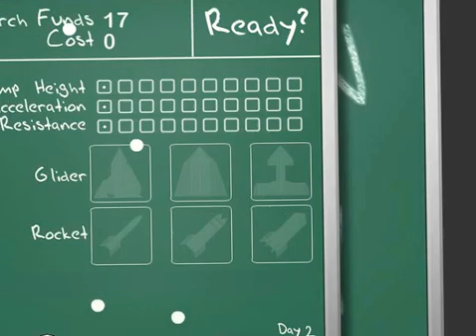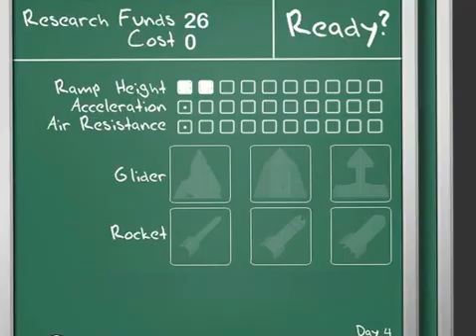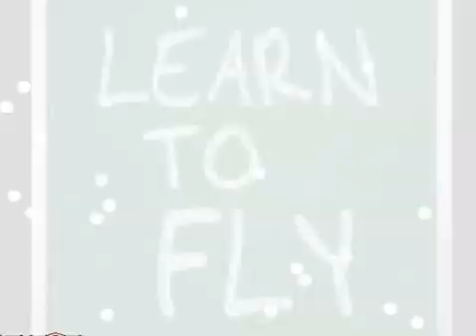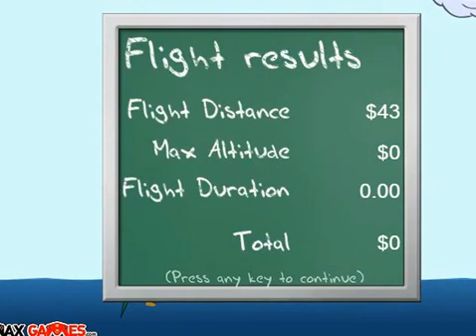Learn to fly 1 Episode 1 first glider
Join me as I play through the Learn to fly series make sure to check out the playlist.